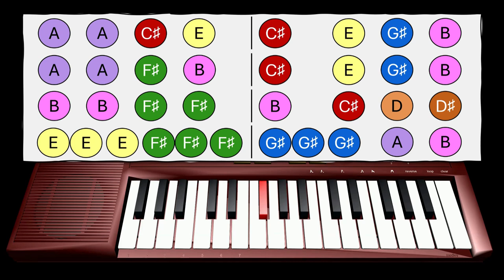Bridge Bassline from While my Guitar Gently Weeps